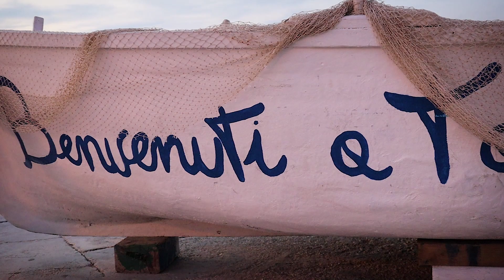Torre a Mare Bari Puglia, 50fps 1080p, "Girato con Canon M50 15/45mm" Filmato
Il centro storico, di modeste dimensioni, è raccolto attorno ad una torre cinquecentesca che si erge isolata in mezzo ad una spaziosa piazza, di recente ristrutturata, affacciata sul porto. Questo è attrezzato sia per le imbarcazioni da pesca, sia per quelle da diporto. Le recenti zone residenziali sono costituite principalmente da complessi di ville. Soprattutto nei fine settimana la piazzetta e il molo sono fra le mete più frequentate per lo svago.

In piazzetta Mar de Plata è presente Il monumento al pescatore di Mario Piergiovanni, una statua raffigurante Nettuno che con il suo tridente infilza un grosso polpo. Il monumento è stato posizionato nel 2002 e riprende una precedente statua raffigurante lo stesso tema intitolata La Fendàne du Pescatòre realizzata da Tommaso Piscitelli nel 1925 rimossa nella seconda guerra mondiale per esigenze belliche[1]. Inoltre, si dice che toccare un tentacolo del polpo di questa statua sia di buon auspicio per le donne che desiderano una gravidanza.